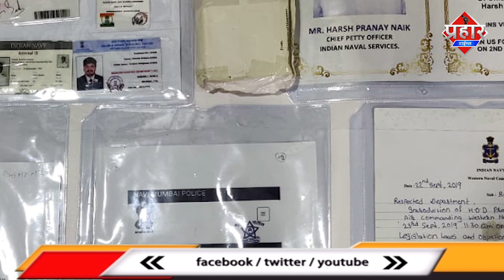फर्जी नेवी ऑफिसर गिरफ्तार लोगो बनाता था ठगी का शिकार ||Aapka Prahar Times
फर्जी नेवी ऑफिसर गिरफ्तार लोगो बनाता था ठगी का शिकार||Islamuddin Khan

फर्जी नेवी अधिकारी को पुलिस ने गिरफ्तार किया है लाखो रुपये के अबतक ये लोगो को ठगी का शिकार बना चुका है मगर अब नवी मुम्बई पुलिस ने इसे गिरफ्तार कर लिया है